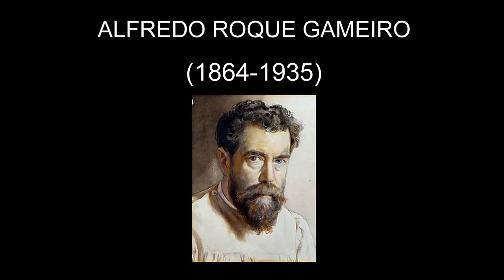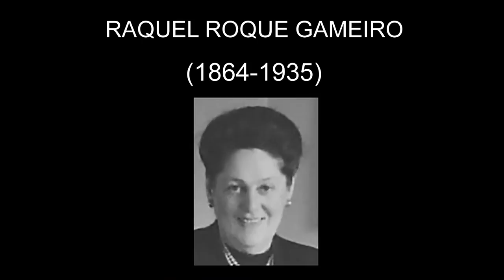NAZARÉ CLOSE-UP - #4 Roque Gameiro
Coletânea de pinturas e desenhos da Nazaré de Alfredo Roque Gameiro, Maria Emília (Màmía) Roque Gameiro Martins Barata e Raquel Roque Gameiro.

- Alfredo Roque Gameiro (Minde, mun. Alcanena, 4 de Abril de 1864 — Lisboa, 5 de Agosto de 1935) foi um pintor e desenhador português, especializado na arte da aguarela.

- Raquel Roque Gameiro Ottolini (Lisboa, 1889 — 1970) foi uma pintora portuguesa.
Filha do pintor e aguarelista Alfredo Roque Gameiro e irmã da ilustradora Maria Emília (Màmia) Roque Gameiro, passou a infância e juventude na Amadora, onde viveu com a sua família na atual Casa Roque Gameiro.

- Maria Emília (Màmía) Roque Gameiro Martins Barata
Estudou com Mily Possoz.  Pintou aguarela, guache e óleo.  Realizou a primeira exposição individual em 1923, tendo também participado na 16ª Exposição da Sociedade de Belas Artes.  Ilustrou inúmeros livros infantis e publicações periódicas. Distinguiu-se também como miniaturista, nomeadamente em trabalhos de representação de histologia.